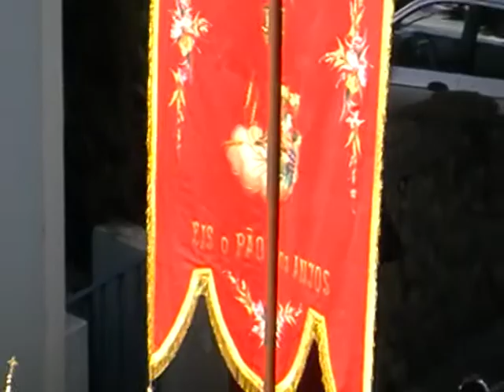Festas do Raminho - Procissão Coração de Jesus - 25-08-2013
Festas do Raminho
Procissão Coração de Jesus - 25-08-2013
Terceira
Açores